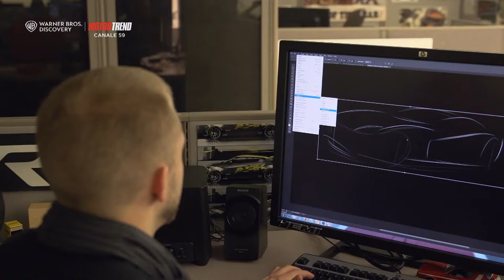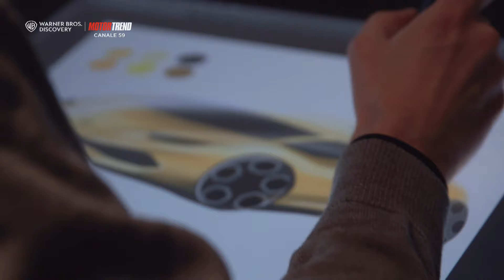Le Supercar dei primi 2000: Lamborghini, Audi e Ford | Auto: storia di una rivoluzione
Nicolò Iammarino racconta l'avvento dell'auto e il passaggio alle Supercar!
Ogni lunedì alle 22:15 solo su Motor Trend @Motortrenditalia